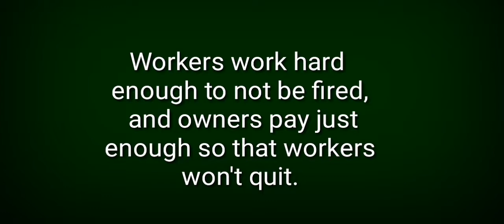Seven quotes that will make you rich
Excerpts from "Rich Dad Poor Dad"